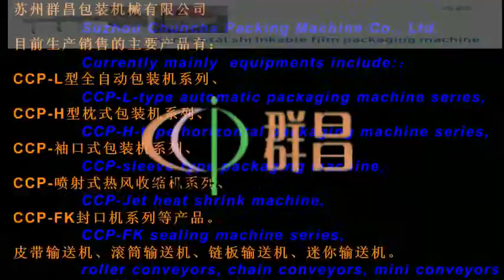wafer biscuit high speed horizontal flow wrapper